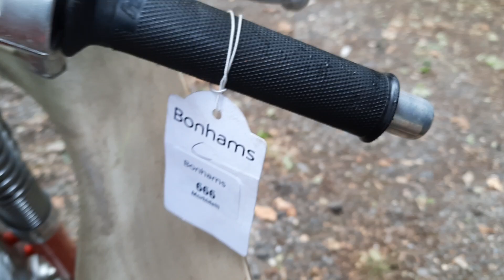1962 HONDA CR110 50CC RACING MOTORCYCLE (LOT 666)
AUCTION ADDRESS
Hangar 113
Bicester Heritage
Buckingham Road
Bicester
Oxfordshire
OX26 5H

1962 HONDA CR110 50CC RACING MOTORCYCLE (LOT 666)
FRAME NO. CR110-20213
ENGINE NO. CR110E-20244
• Iconic privateer racing motorcycle
• Restored in Italy
• Genuine Honda saddle cover

"Not only did they epitomise the virtues of a racing motorcycle, being small, light, fast and simple, but they handled wonderfully well, and if properly (and rather expensively) maintained they were remarkably reliable." – Brian Woolley on the Honda CRs, Directory of Classic Racing Motorcycles.

Little more than one year after its breakthrough first success at World Championship level in 1961, Honda made its state-of-the-art Grand Prix technology available to privateers in the form of the 50cc CR110 and 125cc CR93 over-the-counter racers. Like their works equivalents, the 50cc single and 125cc twin employed gear-driven double overhead camshafts and four valves per cylinder, this combination of tiny cylinders and minuscule valves enabling them to rev safely well into five figures, the CR110's maximum power of 8.5bhp arriving at a then stratospheric 13,500rpm. Both models employed a tubular steel frame, devoid of lower rails, to which was attached a conventional set of cycle parts, and while the '50' boasted no fewer than eight gears in the gearbox, the more tractable '125' made do with six.

First made available in 1962, the duo immediately achieved a dominance of their respective classes that would last for many years. Only a relative handful of CRs was imported into the UK yet they had a considerable impact on the domestic scene, with many stars of the future, including Bill Ivy, Jim Curry, Rod Scivyer and sidecar champion Chris Vincent, gaining their early experience aboard the diminutive Hondas.

We are advised that Giancarlo Morbidelli was able to buy a genuine saddle cover from Honda for this highly original CR110. Restored in Italy, it represents a wonderful opportunity to acquire one of these jewel-like masterpieces, which are highly sought after today by classic racers and collectors alike. The machine is offered with a photocopied parts list (in English).

£25,000 - 35,000
€28,000 - 39,000